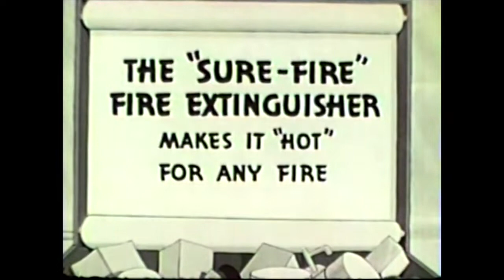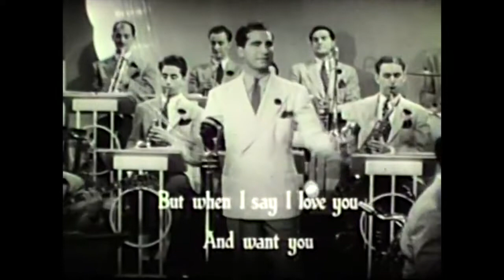Talking Through My Heart (1936)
Wiffle Piffle takes to the streets to sell his new inventions. But his ingenuity passes from the realm of practicality into that of the purely unexpected. Learn more about Max and Dave Fleischer, Fleischer Studios and the early days of animation